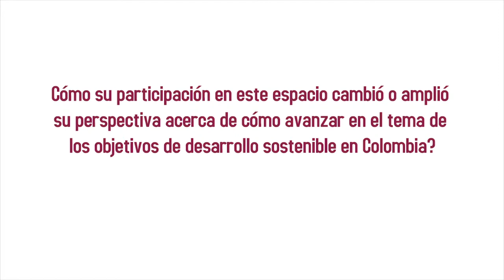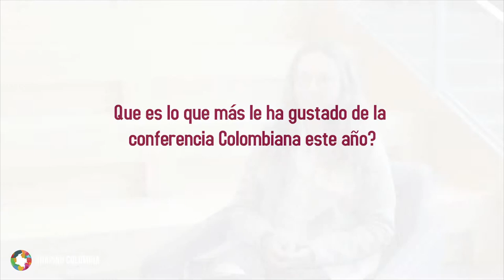Shaping Colombia 2019, entrevista con María Camila Pérez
Entrevista con María Camila Pérez, asistente a la conferencia Shaping Colombia 2019